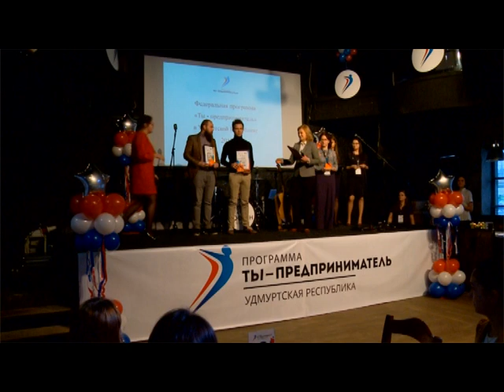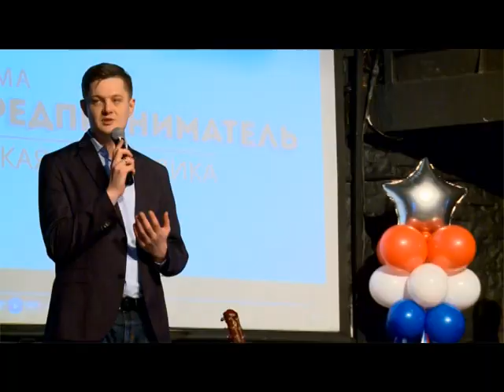21 11 18 В Ижевске подвели итоги федерального проекта «Ты — предприниматель»